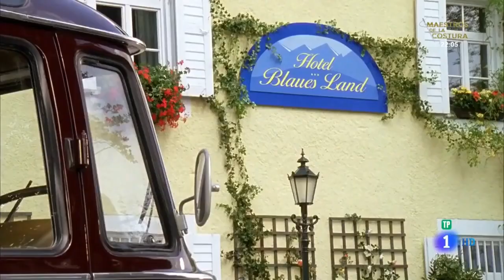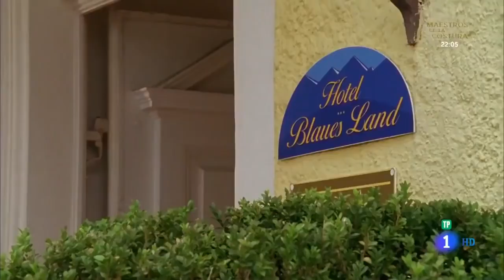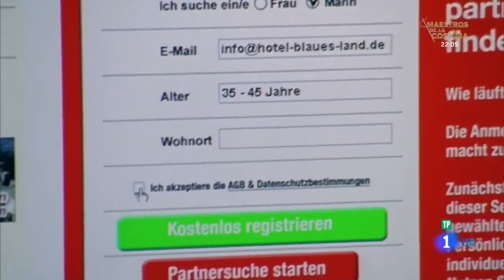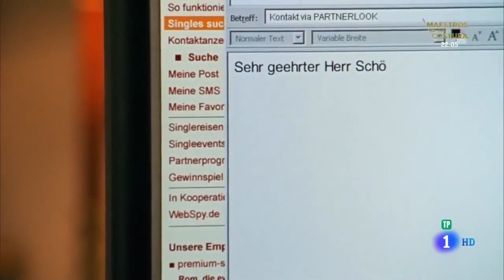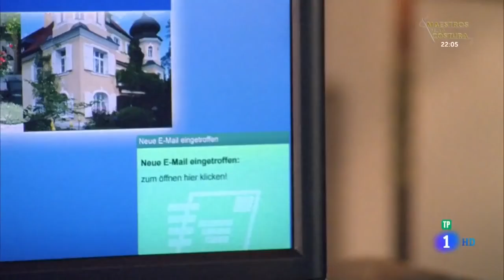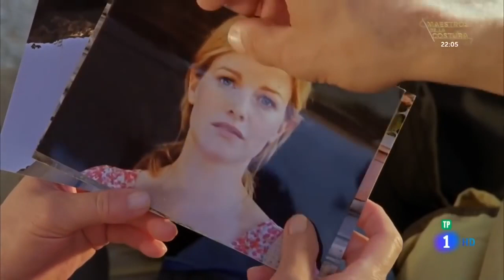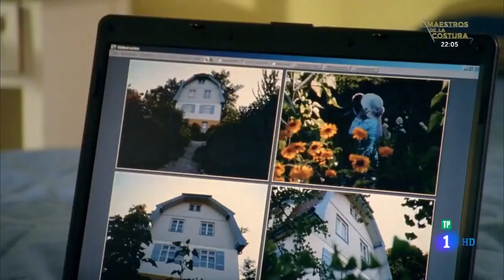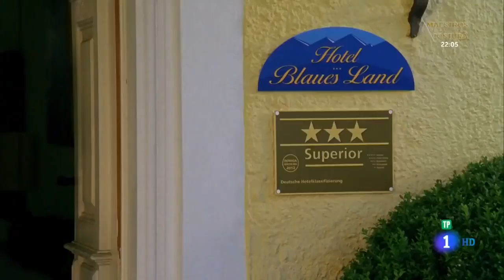Un beso al despertar Romántica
películas de disney,
películas de acción completas en español,
películas para niños completas en español,
películas infantiles completas,
películas de perros completas en español latino,
películas completas en español latino para niños,
pelicula completa en español de disney,
películas familiares completas en español,
comedia pelicula completa en español,
películas completas en español aventura,
comedias chistosas peliculas completas 2018,
pelicula animadas completas en español,
películas completas en castellano,
películas completas en español disney,
PELÍCULA DE ACCIÓN
MEJORES PELÍCULA DE ACCIÓN
PELÍCULA COMPLETAS
PELÍCULAS EN HD
LAS MEJORES PELÍCULAS
PELÍCULAS EN LATINO
MEJOR PELICULA DE ACCION
PELÍCULAS COMPLETAS EN YOUTUBE
películas completas en español
películas completas
película en español
Dwayne Johnson
VER PELÍCULA EN LATINO
VER PELÍCULA EN HD
VER PELÍCULA COMPLETA
PELÍCULA FAMILIAR
TOP 10 PELOCULAS
PELÍCULAS
PELÍCULA
PELÍCULAS DE AMOR
PELÍCULAS DE MIEDO
PELÍCULAS DE ROMANCE
PELÍCULAS DE COMEDIA
PELÍCULAS EN FAMILIA
PELÍCULAS INFANTILES
PELÍCULAS PARA NIÑOS
PELÍCULAS DE ACCIÓN EN ESTRENO
PELÍCULAS 2019
PELÍCULAS 2018
LAS MEJORES PELÍCULAS 2019
LAS MEJORES PELÍCULAS
MEJORES PELÍCULAS DE MUNDO
MEJORES PELÍCULAS DE LA HISTORIA
PELÍCULAS NUEVAS
NUEVAS PELÍCULAS
the rock
la roca
películas comedia,
películas para niños en español,
ver pelicula hd
ver pelicula hd español latino
ver pelicula hd completa en español
ver peliculas 2019
ver pelicula hd 2019
ver peliculas de comedia
ver pelicula de amor
ver pelicula de comedia
pelicula mexicana
películas completas comedia,
ver pelicula avengers endgame
películas completas en español para niños 2019,
películas chistosas para ver en familia,
películas completas en español latino de accion,
ver rapido y furioso hobbs y shaw
películas completas en español latino,
películas completas en español familiar,
películas en español latino completas,
ver peliculas mexicanas
películas completas en español mexicanas cómicas,
ver película completa
ver película de acción completa en español latino
películas
películas completas en español para niños,
películas completas,
películas familiares,
películas completas en español comedia,
películas de comedia,
comedias chistosas peliculas completas 2017,
películas completas en español latino de disney,
películas completas en español infantiles,
películas familiares completas en español latino,
película completa en español,
películas de aventuras,
películas de aventuras completas en español latino,
rapido y furioso 9
rapido y furioso 9 pelicula completa en español
rapido y furioso 9 en español
rapido y furioso 9 pelicula completa en español latino 2019
ver rapido y furioso
películas de comedia completas en español,
películas completas en español latino comedia,
películas disney completas en español,
películas completas en español familiares,
películas cómicas completas en español,
películas completas en español de acción,
películas en español completas,
películas completas en español para niños de disney,
películas infantiles,
películas completas,
películas comedias completas en español,
peliculas completas en español de comedia,
películas completas en español 2017,
películas para niños,
películas para ver en familia,
películas de aventuras completas en español,
película de aventura en español completa,
películas familiares,
película de disney en español completas,
películas de risa completas en español latino para toda la familia,
películas completas en español de aventuras,